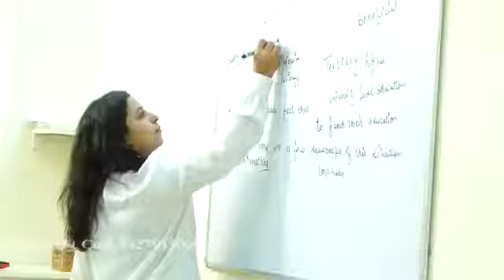ASFM IELTS CENTER BANGA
Video from Asfm family